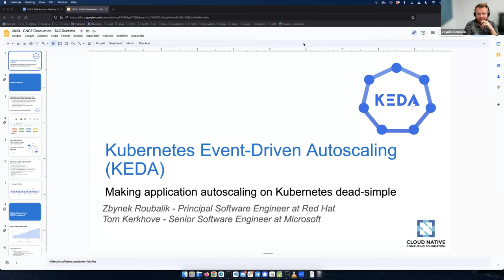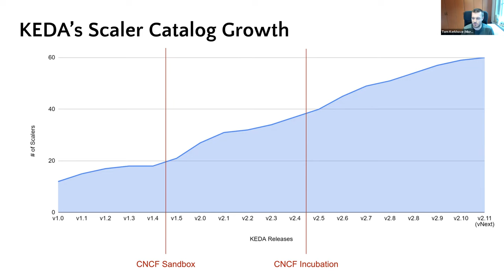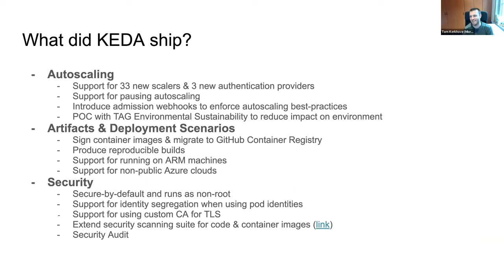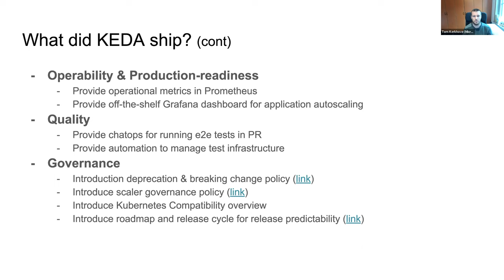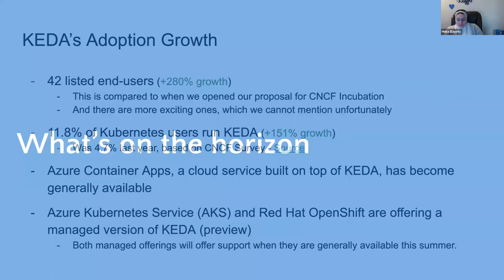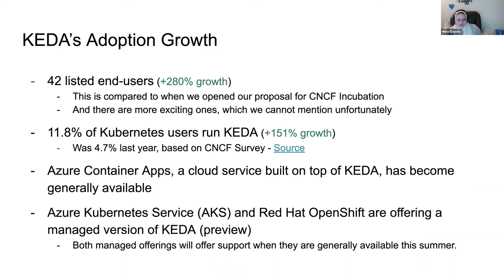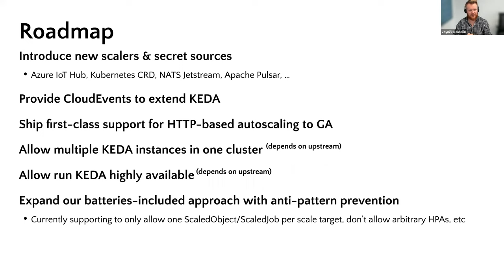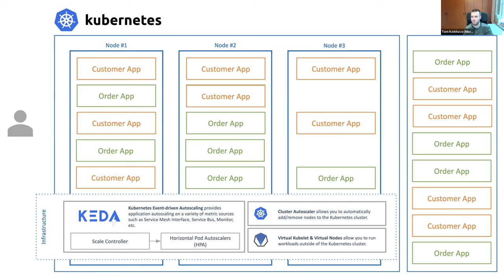CNCF TAG-Runtime Meeting 03-28-2023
KEDA Graduation Presentation